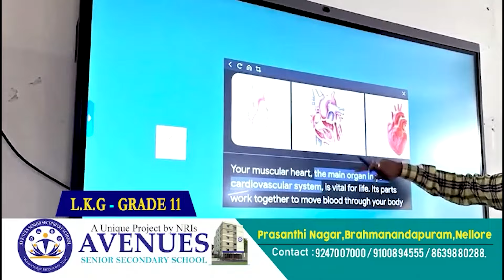నిర్మానుష్యంగా మారిన నెల్లూరు రోడ్లు.. బయటకు రావాలంటే భయం.. భయం..!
నిర్మానుష్యంగా మారిన నెల్లూరు రోడ్లు..
బయటకు రావాలంటే భయం.. భయం..!
నెల్లూరులో ఎండల ధాటికి జనం అల్లాడిపోతున్నారు. ఉదయం 10 గంటలు దాటితే బయటకు రావాలంటేనే హడలిపోతున్నారు. ఇక మధ్యాహ్నానికి రోడ్లన్నీ నిర్మానుష్యంగా దర్శనమిస్తున్నాయి. అత్యవసరం అయితే తప్ప.. జనం ఇళ్లనుంచి బయటకు రావడం లేదు. మధ్యాహ్నం సమయంలో నెల్లూరు రోడ్లు ఎలా ఉన్నాయో మీరే చూడండి.► Download NDN Android App